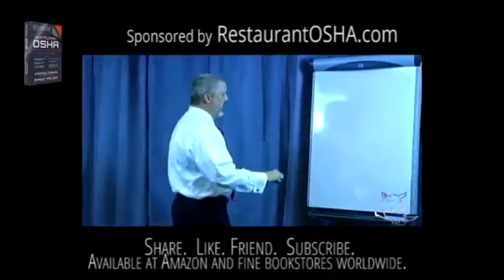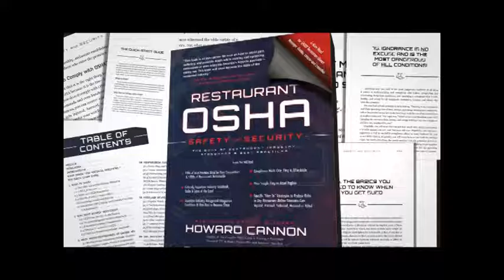Restaurant Expert Witness Howard Cannon: When to hire a restaurant consultant